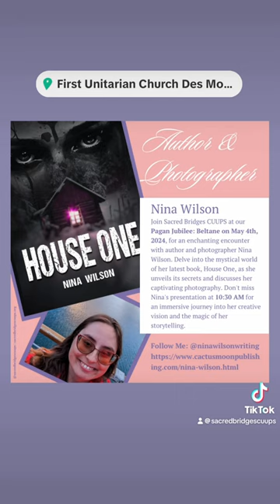Pagan Jubilee: Beltane May 4th 2024